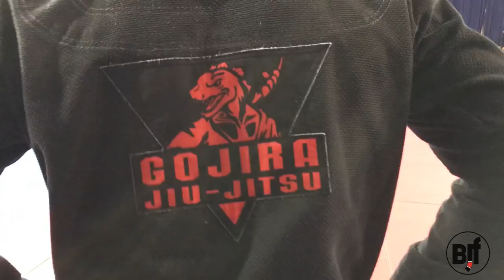One Fight Story: Jonas Andrade vs Djimmy Razmadze ( Russian National Pro 2018)